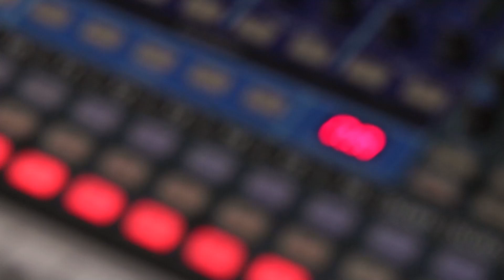Luna Shade - Young Lion - LIVE@LUNCH on KRFC RadioVision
Thanks for tuning into LIVE@LUNCH!